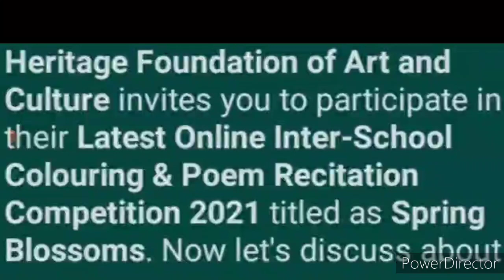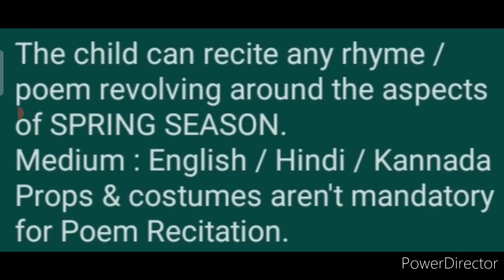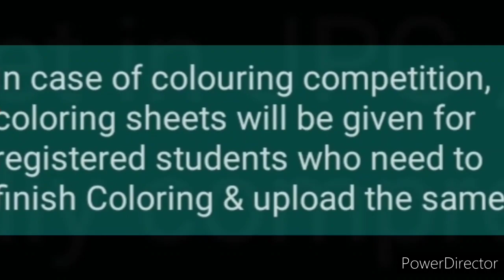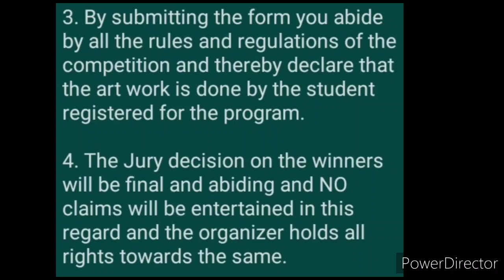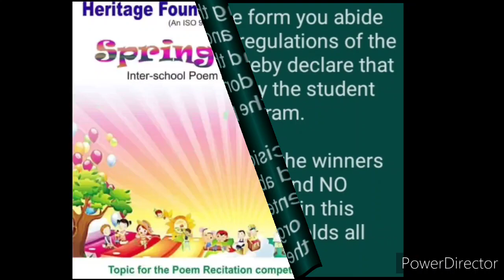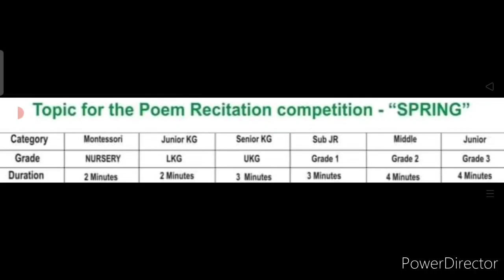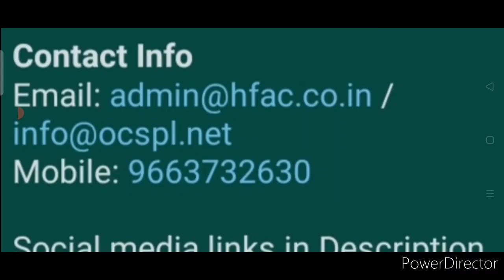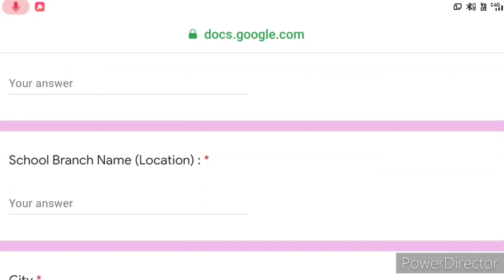Get Prizes & Certificate - Online Colouring & Poem Recitation Competition 2021😎🔥🤩